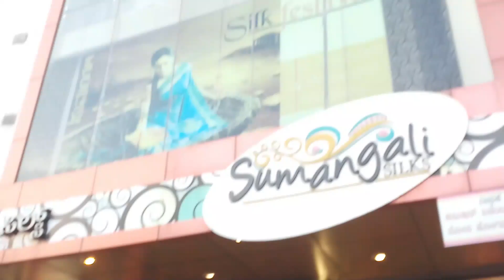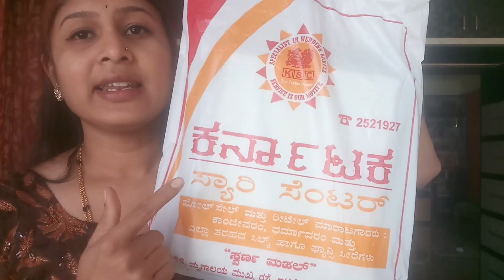ಮೈಸೂರುನಲ್ಲಿ ಶಾಪಿಂಗ್ I Mysuru Shopping Haul I Kannada Vlogs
ಮೈಸೂರುನಲ್ಲಿ ಶಾಪಿಂಗ್ l Mysuru Shopping Haul l Kannadavlog

MUSIC CREDITS